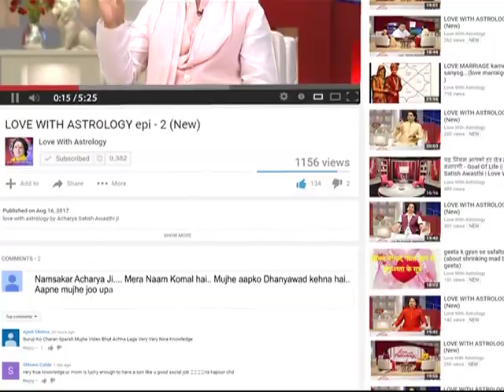ONE NIGHT STAND ग्रहों का दोश या बुरी आदत ? II ACHARYA SATISH AWASTHI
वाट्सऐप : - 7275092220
LoveGuru Acharya Satish Awasthi Ji- Sampoorn Manav jagat ko samarpit Siddh Jyotish Guru va prernadata, joh Vishva ke ek matra voicereader" hain. Aapko aawaz sunkar hi jatil se jatil samasayo ka samadhan saralta se nikalne mein maharat haasil hai. Apne Adhyatm Bal aur Siddhiyon ke madhyam se ye samaaj kalyan ki disha mein nirantar safal prayas kar rahe hain aivam issi srankhala mein Acharya shri ne "dhanyawad" (Thank You) ki neev rakhi jisme acharya shri ne lakho mannke piroh kar ek maala ka roop banaya jisse aaj hum sab "love with astrology" ke naam se jaante hai. Iss platform par pichhale 17 varsho se acharyashree jankalyan ki sewa mein karya karte hue, lakho bhatake hue manushyon ke jeewan ko safalta ki disha pradaan kar chuke hai.